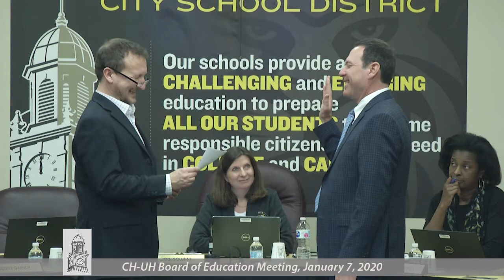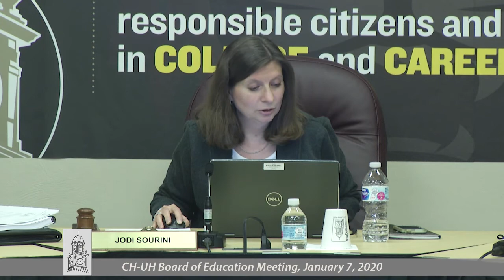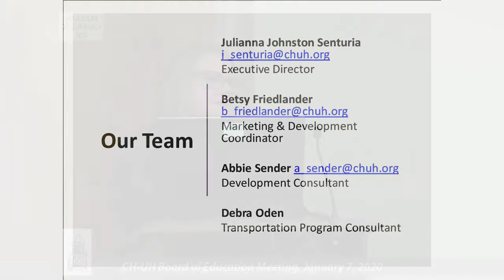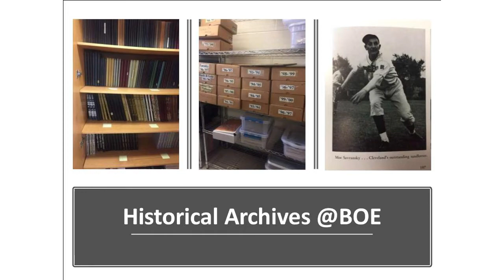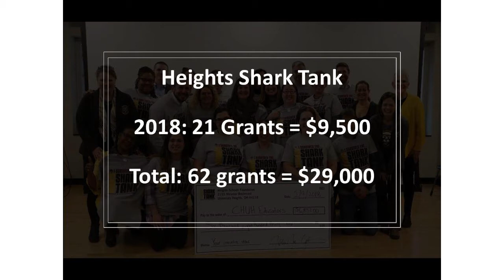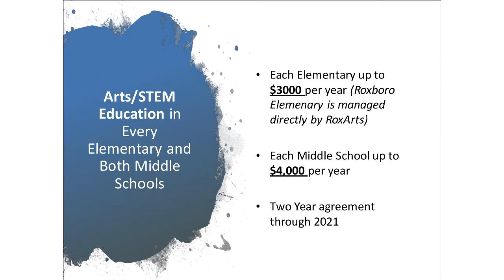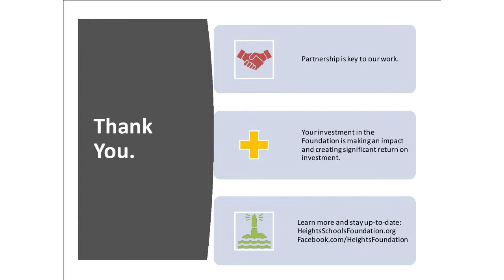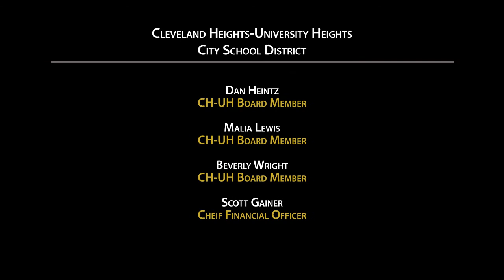CHUH Board of Education Meeting - January 7, 2020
The Cleveland Heights-University Heights Board of Education convened for its monthly regular meeting on January 7, 2020.